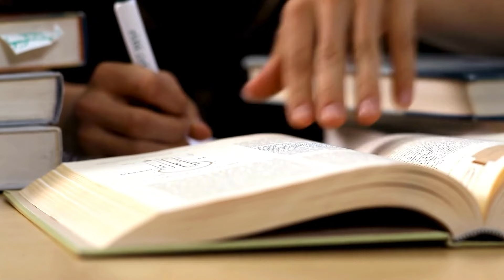4 coisas que não aprendi na escola, MAS APRENDI NOS LIVROS.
🎯 Cadastre-se gratuitamente para o DESAFIO HÁBITO 3X (03 a 09 de fevereiro às 20h)

Descubra como criar uma rotina produtiva e dominar os 3 hábitos mais poderosos com o Protocolo Super Hábito e o tutorial R.A.P (Rotina de Alta Performance) – tudo isso sem abrir mão do equilíbrio que você merece. CADASTRE-SE para receber acesso completo.

Descubra os segredos que a escola não te contou, mas que você pode aprender nos livros! 📖✨ Neste vídeo, compartilho lições valiosas que transformaram minha vida e carreira, tudo graças à leitura. 🚀

Aprenda como a leitura pode te dar um diferencial competitivo e te ajudar a alcançar seus objetivos. Não perca essas dicas essenciais para se tornar um leitor de alta performance!